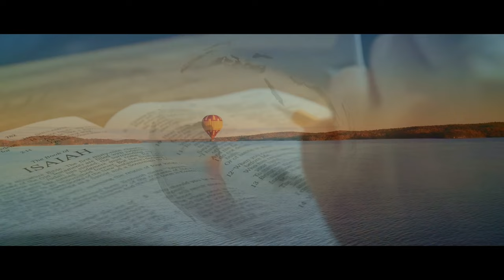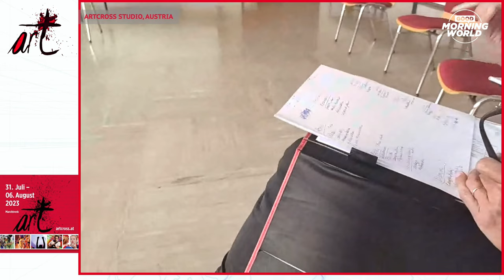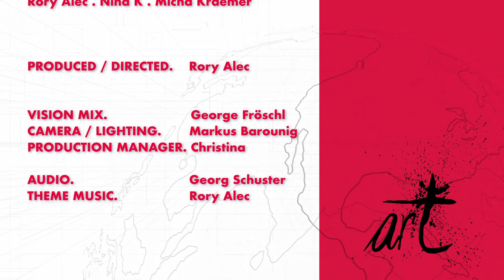GOODMORNING ARTCROSS - DAY 3 0f 7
On todays Breakfast Show, Micha talks with Eric, Nina talks with Eva-Maria, Günther Matern and we enjoy some highlights from ArtCross 2023!

GÜNTHER MATERN
Studium „Visuelle Mediengestaltung“ an der Kunstuniversität Linz, Heinrich-Gleißner Jugendpreis 1991, Arbeitsstipendium des BMfUK.
2000 Gründung des Matern Creativbüro. 20 Jahre lang Lehrauftrag für Designtheorie, Kunstuniversität Linz.
Aufgabenschwerpunkte:
Marken-Strategie Markencode, Konzept, Kreation, Gestaltung, Kundenbetreuung

Eva-Maria Admiral
Literaturstudium an der Universität Sorbonne, Paris. Sie absolvierte ihre Schauspielausbildung am renommierten Max-Reinhardt-Seminar in Wien. Erste Erfolge feierte sie am Wiener Volkstheater. Im Anschluss an ihre Ausbildung spielte Eva-Maria Admiral 10 Jahre am Burgtheater Wien.  1986-96 Dort arbeitet sie u.a. mit Manfred Karge, Jürgen Flimm und Claus Peymann. Anschließend folgten Engagements bei den Wiener Festwochen und unter der Regie von Jürgen Flimm bei den Salzburger Festspielen. Es folgten Hauptrollen u.a. in Ein Sommernachtstraum, Der Verschwender und Ein Florentinerhut. Wiederholt kam es zur Zusammenarbeit mit Regisseur Claus Peymann und als Partnerin von Nicholas Ofczarek.  Preis als beste Nachwuchsschauspielerin des Jahres. Daneben wirkte sie in deutschen Fernsehproduktionen mit.

1961 geboren in Zürich, Kindheit in Zürich, Arosa, Biel-Bienne und Bern.  (Das liegt alles lose verstreut in der Schweiz)
Drei bis viersprachig aufgewachsen. Bärndialekt, Französisch und Italienisch. (In meiner Kindheit in Arosa gab’s sogar das Rätoromanische …) Deutsch-Französische Schulausbildung: Wiederholung der ersten Schuljahre – Lesen, Vorlesen, eine Katastrophe. Worte, verschiedene Sprachen, kugelten immer in meinem überforderten Kopf herum – Daher war das Sprechen bei mir wie bei der Ziehung der Lottozahlen.
Aus der Not eine Tugend: Ich entwickelte unbewusst schauspielerische Fähigkeiten um irgendwie durchzukommen.  Vorlesen wird zum Vortragen von spontan erfundenen Texten – da ich manche Worte einfach nicht knacken konnte. Zur grossen Unterhaltung der Mitschüler. Der Klassenclown war meine erste Rolle.  Zum Entsetzen der Lehrer.
Noch ein paar Pflichtschuljahre… Meine Lehrer händeringend: „Lerne nie einen Beruf, wo du den Mund öffnen musst….“ Ich interessierte mich nur für klassische Gitarre und Sport.

Seit 2006 Dozent für Sprechtechnik, Atmung,  Stimme, Textgestaltung, Rhetorik und Videodiagnostik an verschiedenen Fachschulen in Deutschland. Dozent für Rhetorik, u.a. Theologische Fachhochschule Beröa, Duale Hochschule Baden-Württemberg, Dozent bei Asklepios, Bildungzentrum für Gesundheitsberufe Deutschland, Bildungszentrum Schönblick,  Center for Advanced Studies, New Zealand Drama School, verschiedene Hochschulen,  viele Seminare in der Privatwirtschaft.

Was macht mir Freude? Violoncello spielen, Kite-Boarding, liebe, unkomplizierte und kommunikative Menschen, Aufbau und Mitarbeit in einem rumänischem Kinderheim. Sponsoring für diverse Hilfsorganisationen, viel Sport, Bergsteigen, Lesen, (am liebsten Sachbücher Psychologie, Logotherapie) viel Reisen und… viel Chili.

Mein persönliches Lebens – Mission-Statement:  STOP, LOOK, CHOOSE – LEARN, GROW & CONTRIBUTE